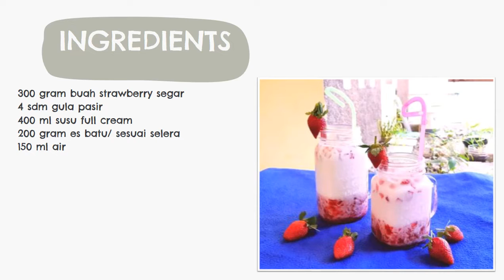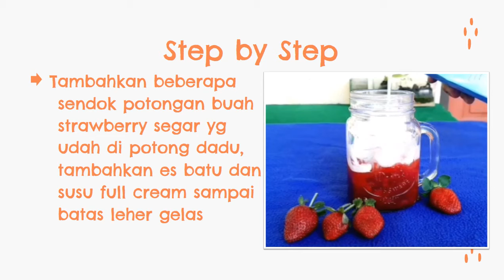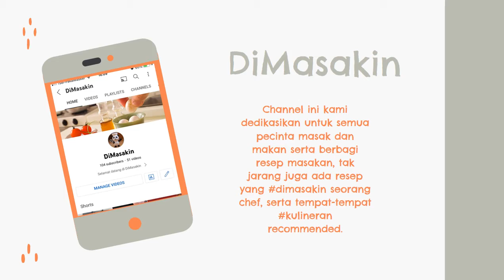Cara Membuat & Resep Minuman Korean Strawberry Milk | DiMasakin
Cara Membuat & Resep Minuman Korean Strawberry Milk

Selamat datang di DiMasakin

Channel ini kami dedikasikan untuk semua pecinta masak dan makan serta berbagi resep masakan, tak jarang juga ada resep yang dimasakin seorang chef, serta tempat-tempat kulineran recommended.

Channel ini juga kami dedikasikan untuk para pecinta masak di dapur mini dan hidangan mini semua jenis hidangan dari seluruh dunia dengan

Selain itu Channel ini juga kami dedikasikan untuk sosial enterprise untuk UKM-UKM penjual makanan atau minuman yang dinilai perlu untuk dibantu

Kami harapkan channel ini bisa bermanfaat dan kalian semua bisa terhibur dengan video masak dan makan yang kami sajikan

Sumber: cookpad

- Video ini tidak berdampak negatif pada karya aslinya (Ini benar-benar membantu mereka karena kami menyebarkan pesan mereka lebih jauh dan membagikannya. Orang-orang lebih mungkin untuk percaya dan membeli dari seseorang yang telah mereka lihat 100 kali daripada dari orang yang mereka lihat untuk pertama kali.)

- Video ini digunakan untuk tujuan pengajaran.

- Saya hanya menggunakan potongan-potongan kecil video untuk menyampaikan maksud jika perlu.

Video ini kami buat untuk mengedukasi sesama dalam bentuk motivasi/inspirasi. Kami tidak memiliki video dan musik yang digunakan dalam video kami. Jika ada pemilik klip konten yang ingin kami menghapus videonya, kami akan melakukannya sesegera mungkin.